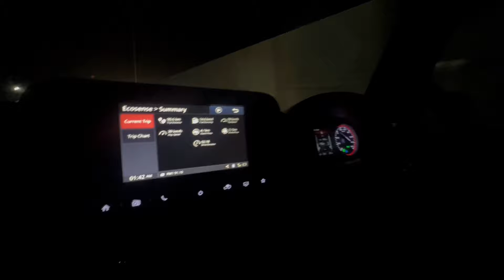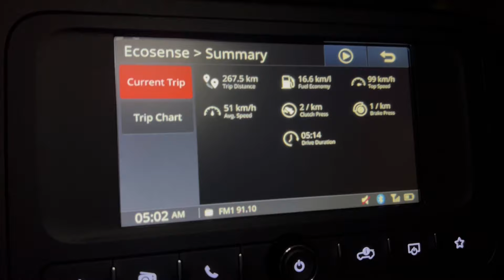Road trip In Thar with Friends | Girnar Hill Junagadh